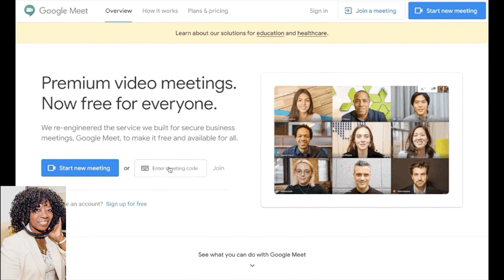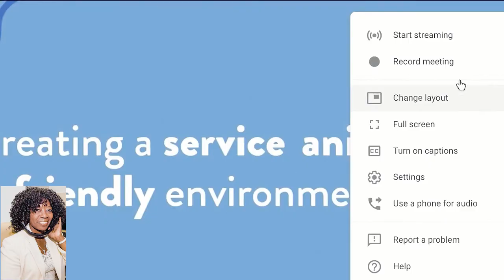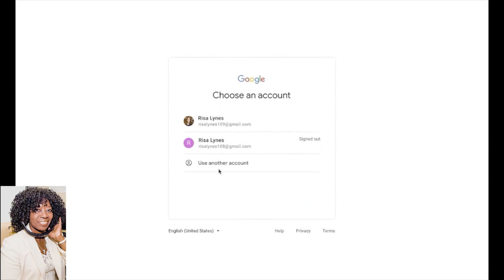Google tech expert Justin Burr on Google Meet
Google tech expert Justin Burr on Google Meet tele-conference